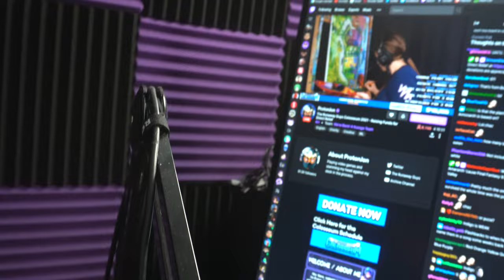TRG Colosseum 2021 | Tom Vlogs (5.3.2021 - 5.9.2021)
Colosseum was an absolute blast this year! Thank you to everyone who helped us reach our donation goal!